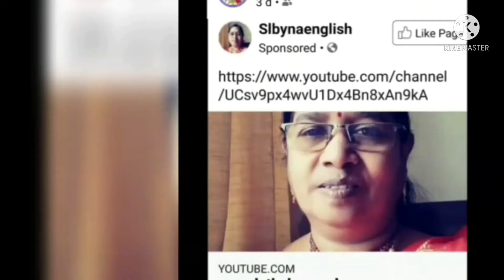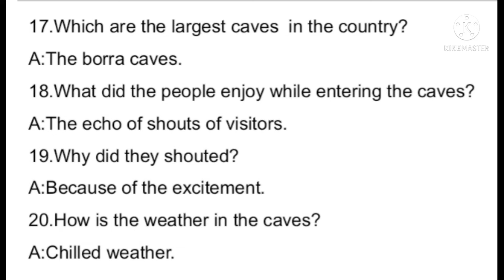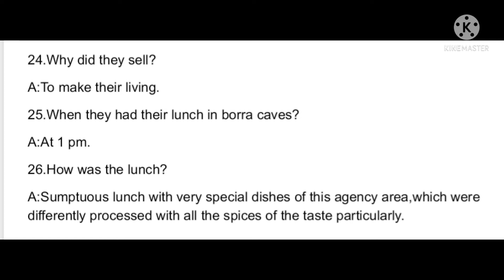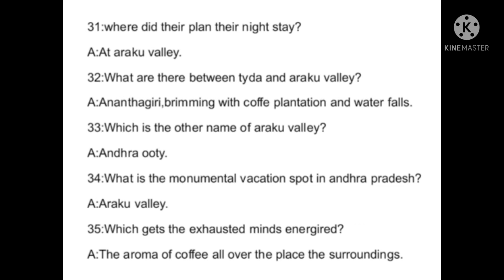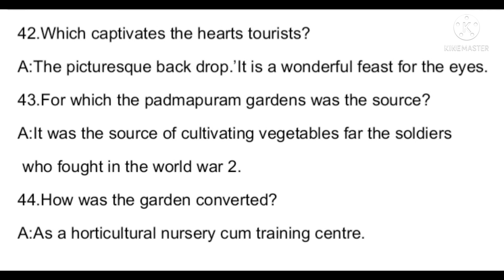Journey Through Hills and valleys 7th class#english passage questions and answers-slbynaenglish